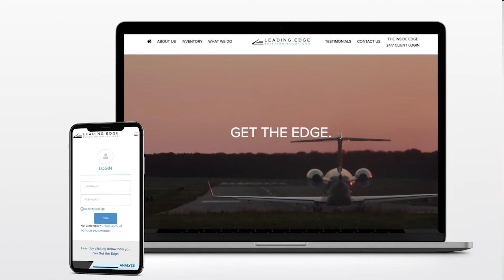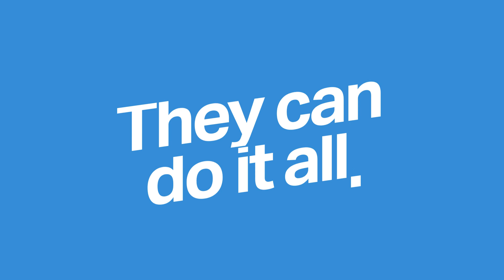Kristina Ricca, Leading Edge Aviation Solutions, Testimonial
Leading Edge Aviation Solutions Director of Marketing & Sales Engineering, Kristina Ricca, discusses her journey with Semgeeks.